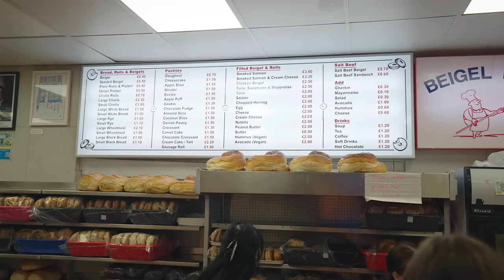Getting London Brick Lane beigels and big life update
Saturday February 25th, I decided to pop round to Shoreditch to try the famous Brick Lane Beigels! Also photography and life update